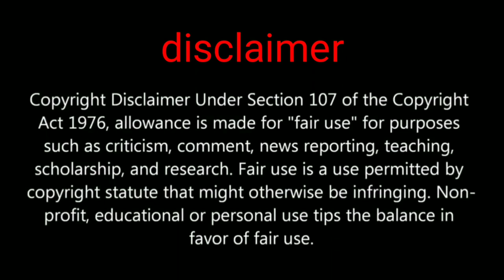new event of Pubg mobile lucky money free win iPhone and airport 100% rewards event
Hi friends in this video we are going to show about pubg mobile new event lucky money tree you complete daily tow missions get rewards

PUBGMOBILE2020
PUBG MOBILE

Daily one video all about pubg on YouTube
We are always upload news after confirm
Answer all your comment all time
Tips and tricks video all about pubg
This channel provide you all news first
 this channel is not support any hacking